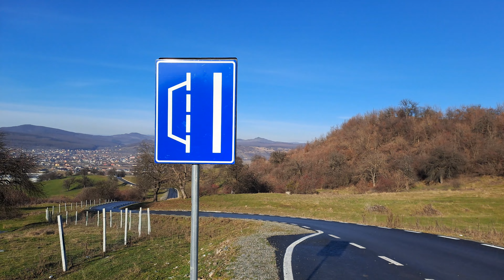Romania Nature - 4K Footage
@BBC Guess The Country By Its Landscapes switzerland romania transylvania alps france earth mountains nature beautiful sun winter hills landscape #2023
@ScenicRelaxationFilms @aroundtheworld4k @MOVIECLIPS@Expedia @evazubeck